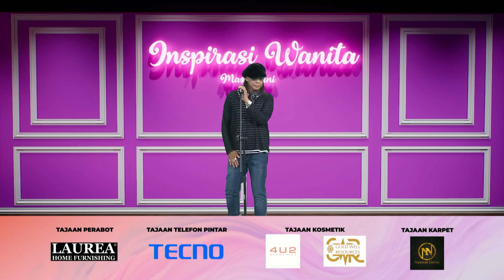KEPULANGAN LAGENDA DATO SHAKE & FILEM LA LUNA | 1 November 2023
KEPULANGAN LAGENDA DATO SHAKE & FILEM LA LUNA
Hawa bersama @iamdatoshake @cloverfilmssg & @act2pictures
Saksikan HAWA musim ke-2! Setiap isnin hingga jumaat, 5:00 p.m hingga 6:00 p.m.
Di saluran 116 @mytvbroadcasting_ atau MyTV Mana Mana app ( Playstore & Appstore ).